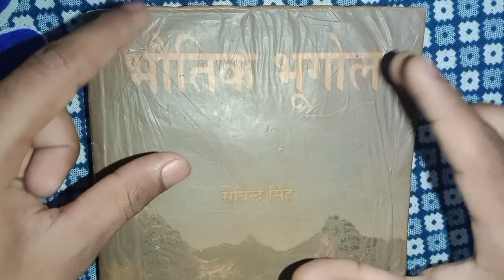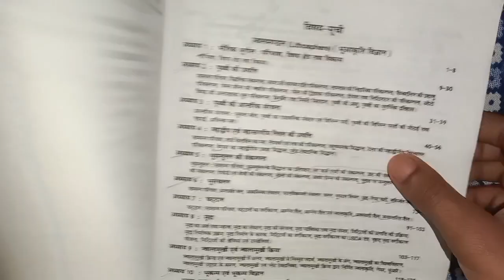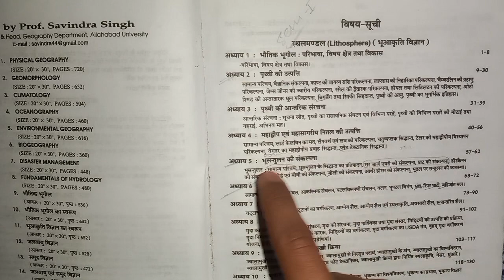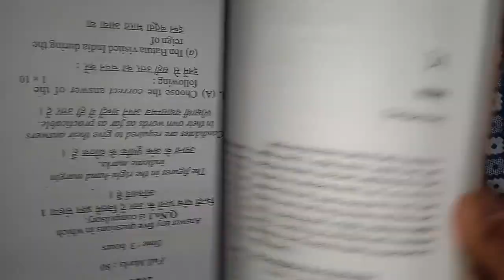Best book for Physical geography||ba physical geography ka best book| vkpracticals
Book review. Vkpracticals

thanku